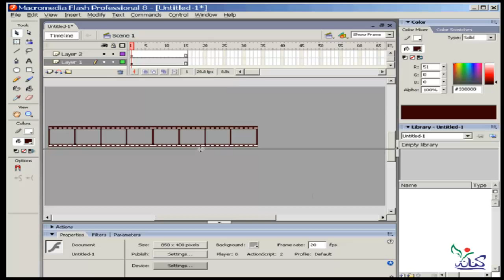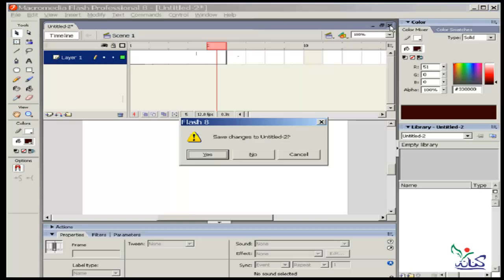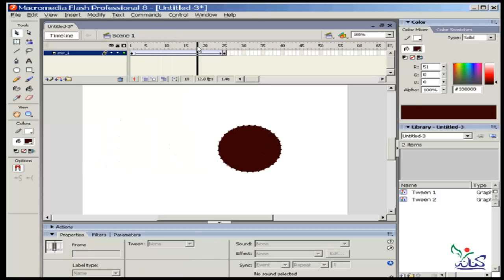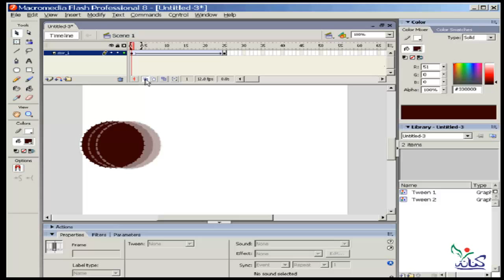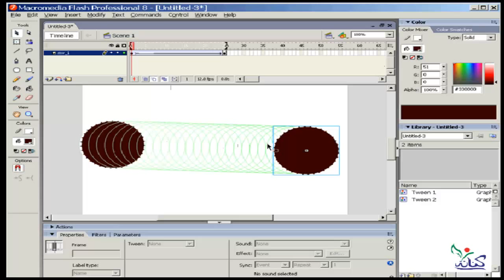دورة شرح تعليم برنامج فلاش للمبتدئين Timeline الدرس رقم 14 فقرة رقم 2 macromedia flash